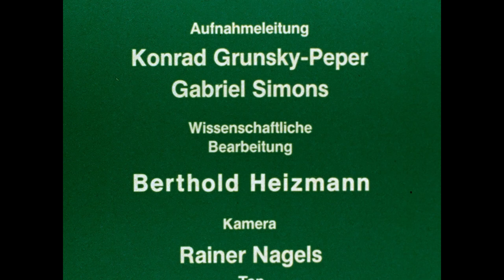Bäuerliche Kalkbrennerei. Teil 2: Brennen des Kalks und Austragen des Ofens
Gransdorf / Eifel 1979 – 43 min
Aufnahme: Gabriel Simons, Konrad Grunsky-Peper; Schnitt/Kommentar: Berthold Heizmann

Das Brennen des Kalksteins dauert bis zu 60 Stunden. Das Kohlendioxyd entweicht, übrig bleibt Kalziumoxyd, also gebrannter Kalk. Diesen verwendete man früher beim Hausbau und als Dünger in der Landwirtschaft. Teilweise wird er auch heute noch von Stuckateuren benötigt.